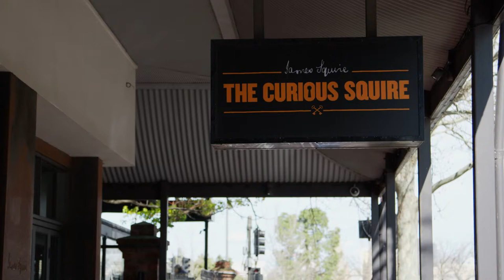City Business: The Curious Squire | Success Story